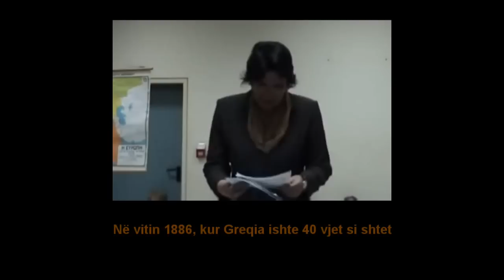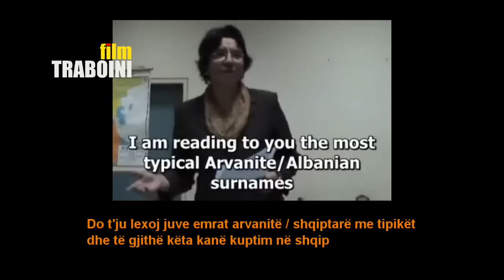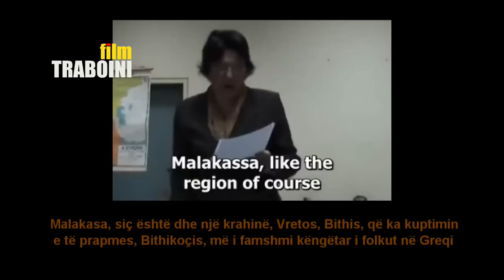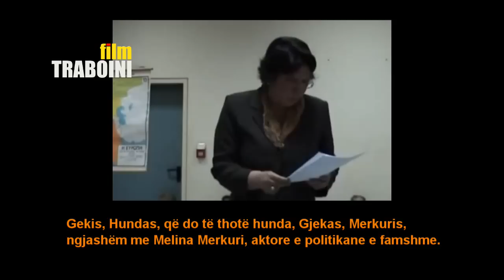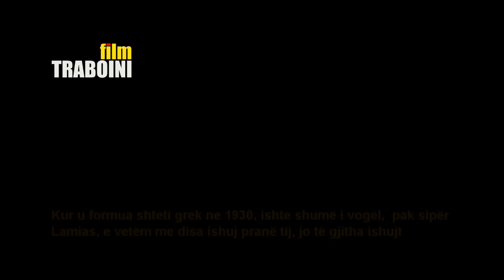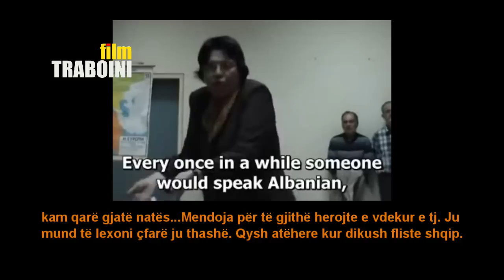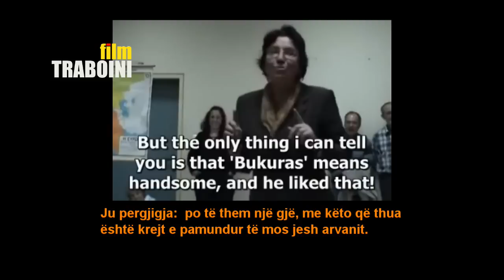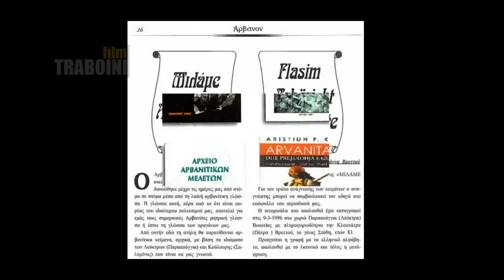ALBANIANS 🔴🔵 IN GREECE # 3 / Greek, Albanian, English /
MARIA EFTHIMIOU e lindur në Larisa, në 1955. Studioi historinë në Departamentin e Historisë dhe Arkeologjisë të Universitetit të Athinës. Studimet pasuniversitare e grade shkencore në Universitetin e Sorbonës, Paris. Që nga viti 1981 është anëtare e Fakultetit të Historisë dhe Arkeologjisë, Universiteti iAthinës, ku jep leksione mbi historinë greke të periudhës osmane, dhe historinë botërore. Zotëron shtatë gjuhët e huaja anglisht, frëngjisht, gjermanisht, italisht, spanjisht, turqisht, shqip. Ka botuar tre libra. Ka fituar një prej çmimeve më të rëndësishme për akademikët mësimdhënës universitarë. / Kolec Traboini 17 gusht 2015